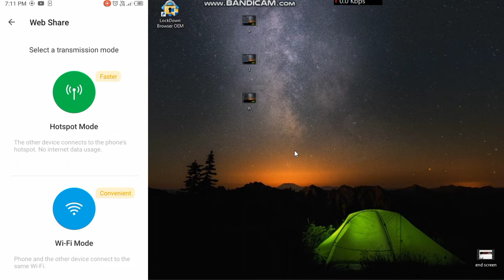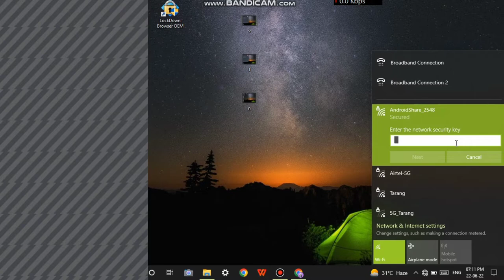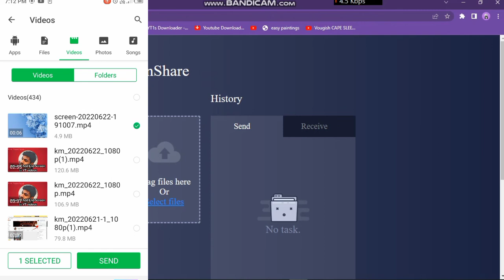How to transfer data from mobile to laptop| Images, folder,files,pdf videos etc.file share kese kare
In this Video I will teach you how to transfer data from mobile to laptop 💻

Jai Hind 🙏